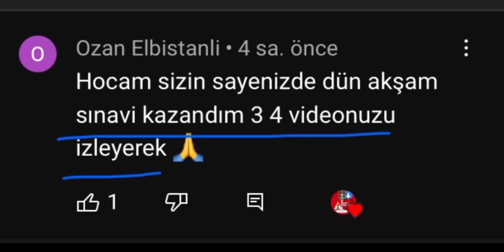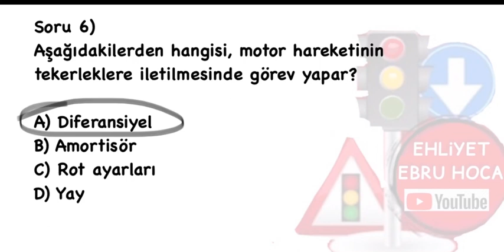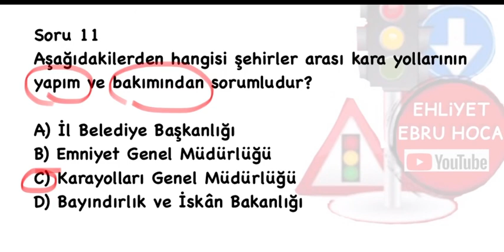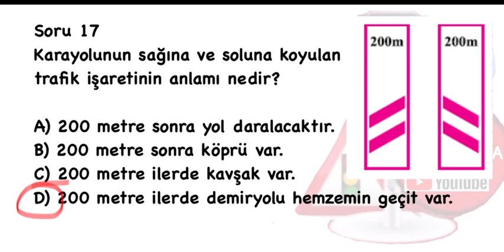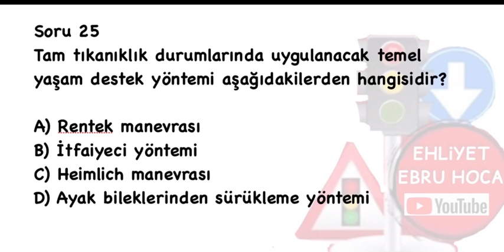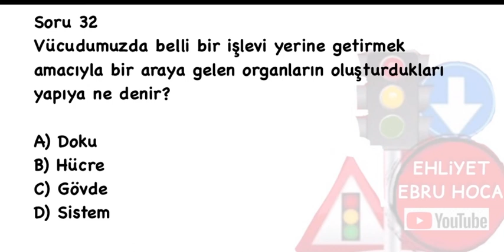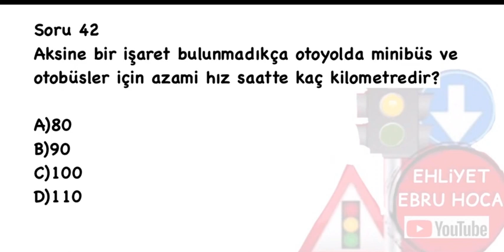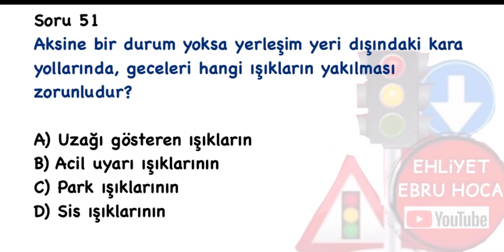SAKIN KAÇIRMA/ 2022 MART EHLİYET SINAV SORULARI /2022 NİSAN SORULARI / EHLİYET SINAV SORULARI 2022